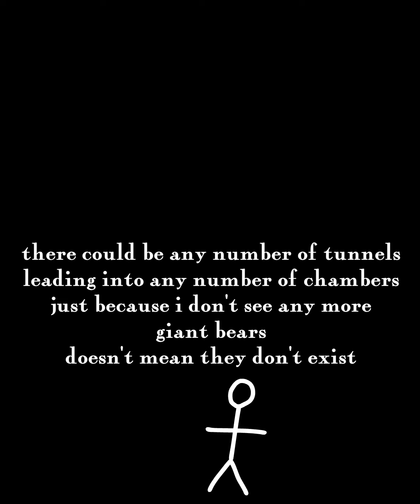Bear Factory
Clip from 13min epic